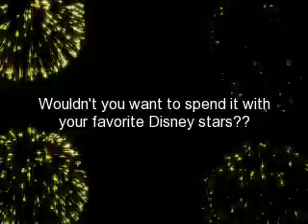Disney Channel New Year!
All Of this is mine except for the disney channel star's pictures
Please if you use this give me credit!